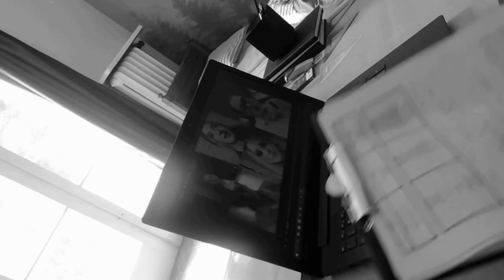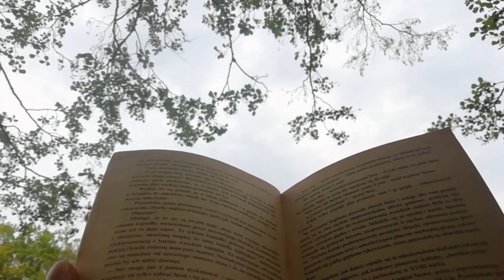Barometr - Zatrzymaj czas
Autor tekstu, wokalista i gitarzysta -Grzegorz Szafraniec
Muzyka - Grzegorz Szafraniec ,Paweł Markiewicz i Janusz Witaszek
Pomysłodawcą i twórcą video jest A.Noińska oraz  aktorzy :
Zielanka
K.Noińska
Piotr Wojtczak
Dziękujemy bardzo za pomoc:)
Miks i master
Wielkie dzięki :)
Zapraszamy na naszą stronę :
Miłego dnia :)